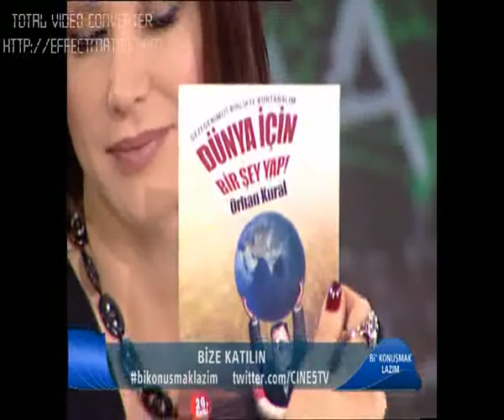Bi Konuşmak Lazım Programı İsraf Söyleşisi 4.Bölümm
12 Mart 2014 Çarşamba günü Cine5 televizyonunda yayınlanan Bi Konuşmak Lazım Programında Yönetim Kurulu Başkanımız Süleyman Yorulmaz Bey konuk olmuştur. Programın birinci bölümünü izleyebilirsiniz.